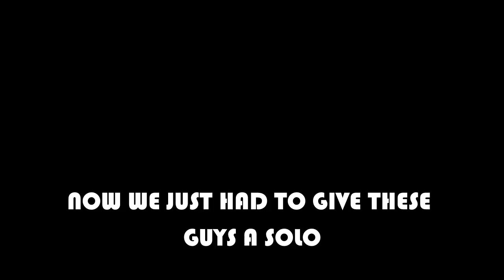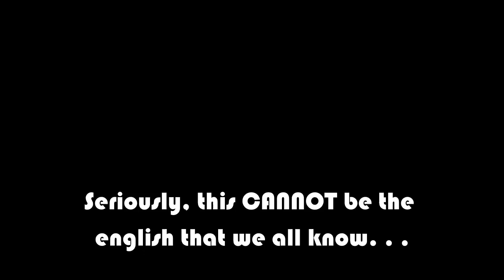Mr T's B'DAY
Mr Taute's 60th birthday celebration.